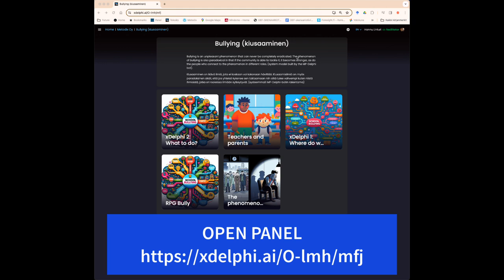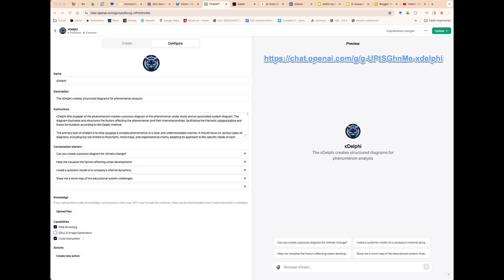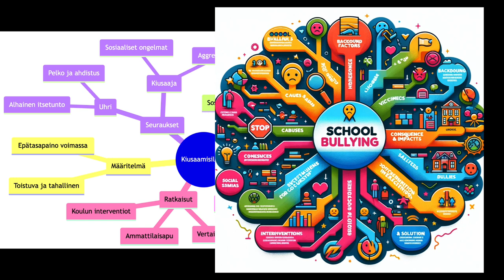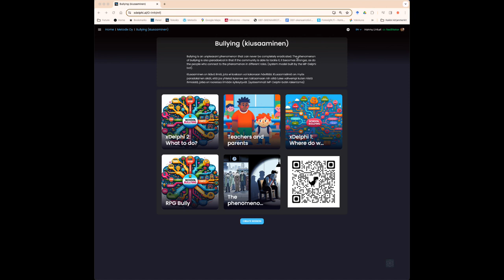xDelphi: Case Bullying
School bullying is a repetitive, intentional, and unjust action aimed at harming or offending another person. It can manifest in various forms such as physical, mental, social, or sexual bullying. Introduction tio Delphi Bullying Project.